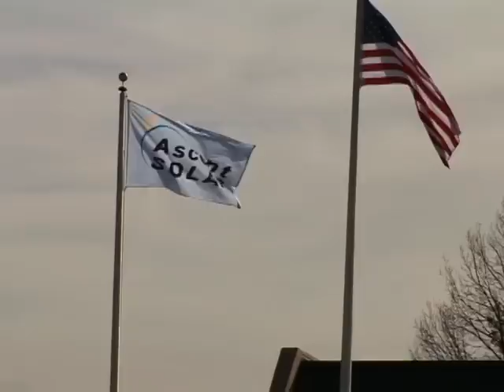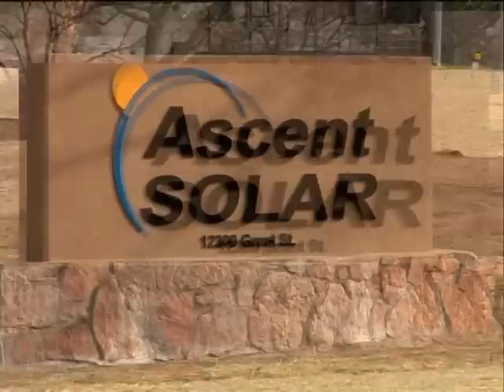Ascent Solar Thornton Virtual Tour